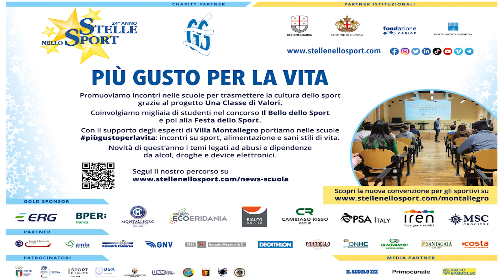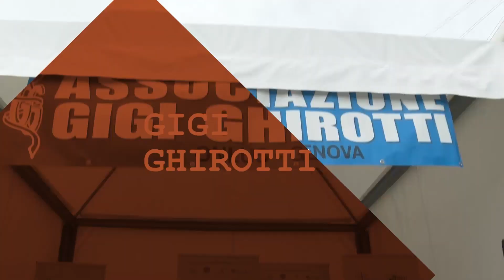Stelle nello Sport - Anno 24 - Puntata 43 del 13 Luglio 2023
Genova 2024: apertura dedicata alle eccellenze sportive genovesi premiate in occasione di The Ocean Race Genova The Gran Finale. Dal Galeone vincitore della Regata delle Repubbliche Marinare alla Pompilio Scherma passando per Superba Hockey, TT Genova e CUS Genova. Focus sui primi 130 anni del TC Genova del presidente Rodolfo Lercari. Loano capitale del tennis giovanile femminile con la Europe Cup 2023.

Parliamo del 2023 internazionale della Hwasong e dell’emergente Alice Bagnoli. Passione e divertimento per lo Special Team Genova ai Bagni Lido. Apriamo una finestra sul Golf, con il Golf Club Albisola raccontato dal presidente Francesco Serra e dal socio Roberto Miniscalco tra natura, inclusione ed eventi, e dei 40 anni  del Motoclub della Superba presieduto da Andrea Traverso (Presidente Motoclub della Superba).